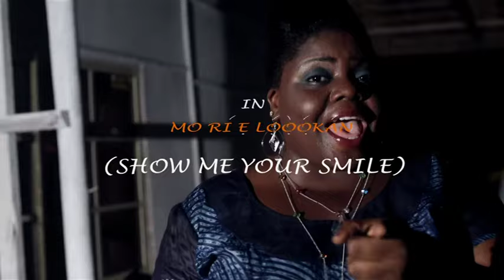YOMI FASH-LANSO vs KABIRAH KAFIDIPE in SHOW ME YOUR SMILES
Featuring Nollywood stars Yomi Fash-Lanso, Kabirah Kafidipe and Aishat Kafidipe, SHOW ME YOUR SMILE (Mo ri e Lookan) is a musical poetry video in which love finds herself on trial.